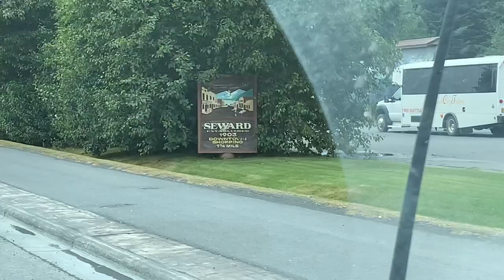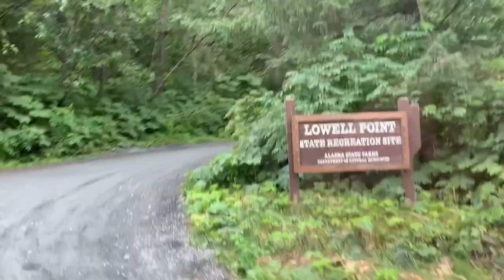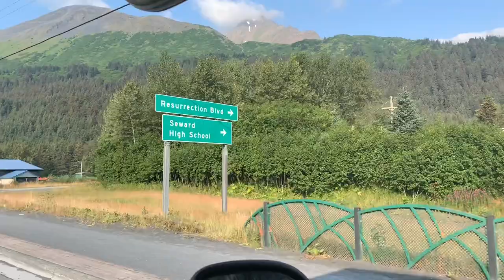#2 Alaskan Adventures with Aunt Liz and Sarah | Taking a trip to Seward | picking up the Kansas crew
Take a road trip with us as we travel from Sterling, Alaska to Seward to pick up Aunt Liz’s friends from Clay Center, Kansas.